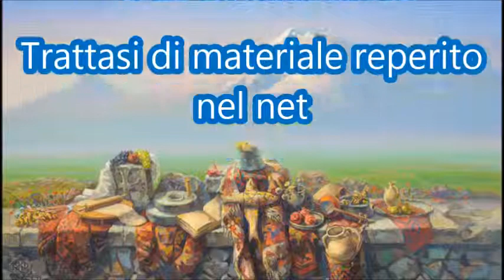Cheryl Porter & Mario Biondi-Your Song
Tutti i lavori sono di:
Meruzhan Khachatryan